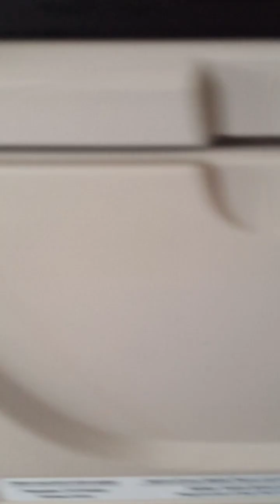take off amazing view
take off video of our last flight from Jakarta to Kuala Lumpur.